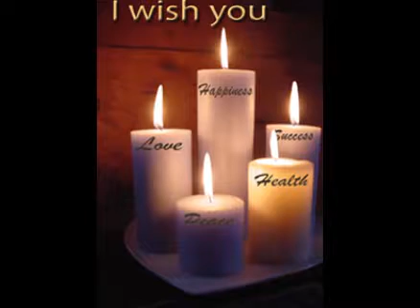Lost love spells caster 0027732740754 in Stirling,Stoke-on-Trent,sunderland,Swansea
Are you looking for a powerful Astrologer from Africa.As an adult Dr Saad the Witch, after 27 years of experience and successful casts.Ihave all the experience needed to understand how ican help you with your unique situation.
-REMARKABLE STRONG BRING BACK LOST LOVE SPELLS:
the lost love of your life could be back jst in few days on their way to you. This spell does not force love between partners.
-SECRET CURSE ON SOMEONE SPELLS.
Did someone cast Amalicious spell upon you? If so, you can remove the effects of this spell with a protection spell, but you can also reverse the effects of the spell back to this person.
-BASIC BLACK MAGIC-STRONG LOST LOVE SPELLS:
Lost Love Spell or Spells are used or performed, if you have lost your love and all the efforts that you have tried have failed and there is no way that you can get your love back.
MAGNETIC STRONG ATTRACTION SPELLS
This spell brings your inner beauty to the surface, allowing others to see your inner appeal, your intriguing personality and your beautiful qualities. Not only will you feel better about yourself, but when stares and compliments come your way,